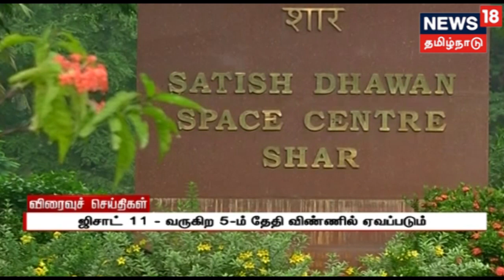பிற்பகல் விரைவுச் செய்திகள் | Noon Express 18 News | 30.11.2018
பிற்பகல் விரைவுச் செய்திகள்..
Tamilnadu updates